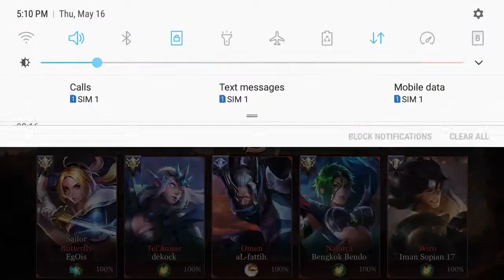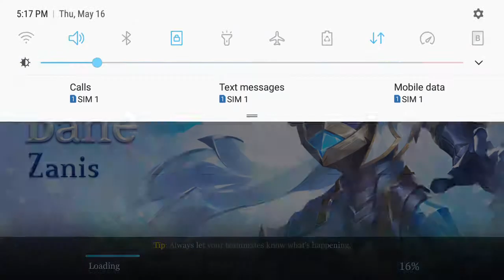Arena of Valor - Wisp 7 Min, EASY WIN, CONCEDE ? [Gameplay Walkthrough]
Platforms: iOS, Android and Nintendo Switch
▬▬▬ Description ▬▬▬
Arena of Valor (Chinese: 傳說對決; pinyin: Chuánshuō Duìjué), formerly Realm of Valor then Strike of Kings, is an international adaptation of Wangzhe Rongyao (Chinese: 王者荣耀, variably known in English unofficial translations as Honor of Kings, King of Glory, Kings of Glory, Honor of King, or Honour of King), a multiplayer online battle arena developed and published by Tencent Games for the iOS, Android and Nintendo Switch, for markets outside mainland China. As of September 2018, the game has grossed over $890 million outside China.

Publisher by:
Tencent

Developer:
Tencent